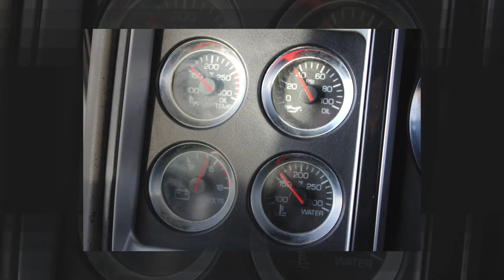2009 Kenworth T800 Day Cab Tri-Axle Cummins ISX15